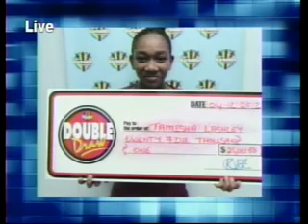Double Draw Midday 15389 02052013